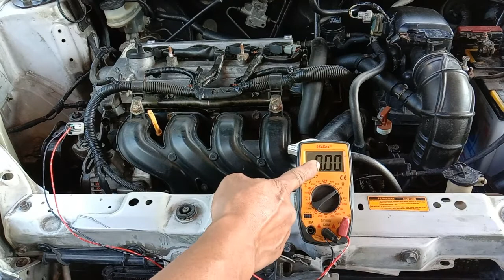KABEL INJECTOR & OCV | Tes Jalur Kabel... Masih Normal Atau Sudah Putus (Ngepong) | Toyota Vios Limo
Kabel injector & ocv sama menggunakan 2 buah, tapi ada perbedaanya :
(1) Positif injector stanby 12 volt... Negatif injector putus sambung nunggu sinyal dari sensor ckp/cmp
(2) Negatif ocv stanby... Positif ocv 3 volt lebih dikit (berhenti) dan bisa naik  sesuai kondisi mesin sampai 12 volt (berjalan)